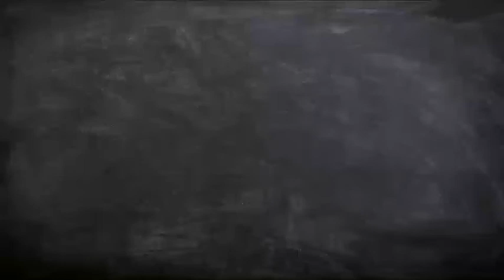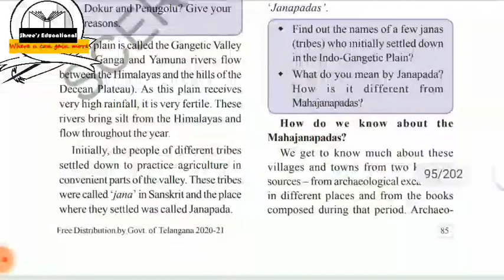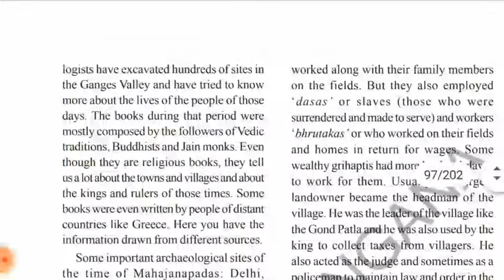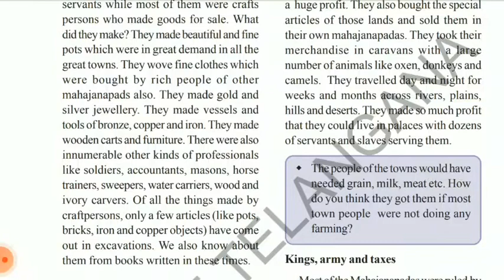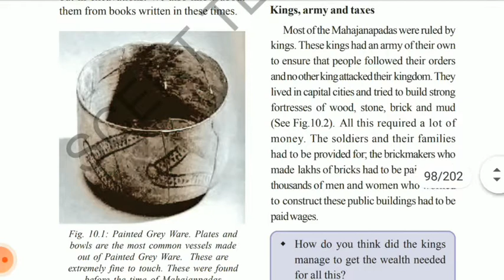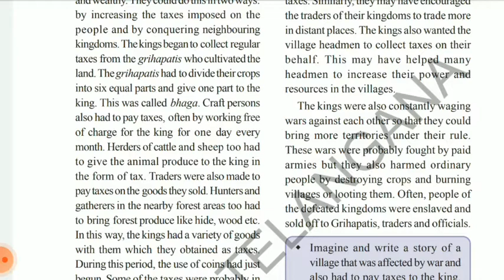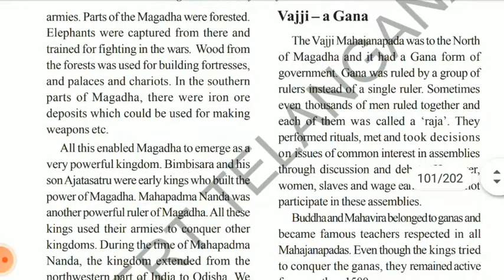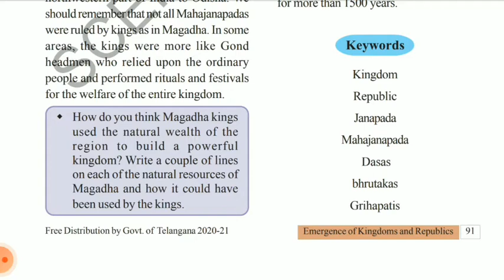6th class||chapter10.Emergence of kingdoms and republics